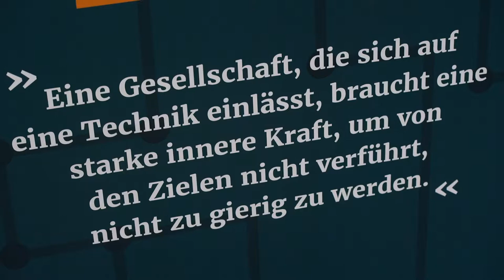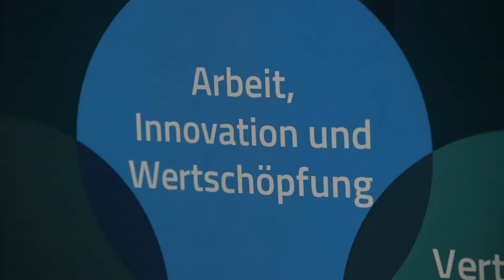Weizenbaum-Institut für die vernetzte Gesellschaft Berlin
Das Weizenbaum-Institut in Berlin steht für vernetzte Forschung für eine vernetze Gesellschaft. Mit diesem Forschungsziel startete das Weizenbaum-Institut im September 2017. Mit dem Aufbau des Weizenbaum-Instituts seit September 2017 fördert das Bundesministerium für Bildung und Forschung (BMBF) die übergreifende und interdisziplinäre Forschung zu Internet und Digitalisierung.

Die Aufgabe des Weizenbaum-Instituts liegt in der grundlagenorientierten, interdisziplinären Forschung unter dem Oberthema „Selbstbestimmung in der vernetzten Gesellschaft“. Selbstbestimmung gilt dabei für Individuen, Gruppen, Organisationen, Staaten und für die Weltgemeinschaft.

Das Weizenbaum-Institut wird von einem Konsortium verschiedener Institute getragen. Dazu gehören die Freie Universität Berlin, die Humboldt-Universität zur Berlin, die Universität der Künste Berlin, die technische Universität Berlin, die Universität Potsdam, das Fraunhofer-Institut für Offene Kommunikationssysteme (FOKUS) und das Wissenschaftszentrum Berlin für Sozialforschung (WZB).

Insgesamt stellt das BMBF für die ersten fünf Jahre 50 Millionen Euro zur Verfügung. 30 Millionen Euro für die ersten drei Jahre wurden bereits bewilligt.

Das Weizenbaum-Institut untersucht aktuelle gesellschaftliche Veränderungen, die sich im Zusammenhang mit der Digitalisierung ergeben. Mit der Förderung geht das BMBF auf einen dringenden Bedarf nach Erforschung und Begleitung des Digitalen Wandels ein.

Das Weizenbaum-Institut ist nach dem Internetpionier Joseph Weizenbaum benannt. Joseph Weizenbaum war ein Informatiker, der sich schon in den 50er Jahren mit ersten Ansätzen künstlicher Intelligenz beschäftigt hat.

Den Erklärfilm hat KOMPAKTMEDIEN gehört zu einer Reihe von zahlreichen Erklärfilmen, die KOMPAKTMEDIEN zum Thema Bildung.Forschung.Digital im Auftrag des Bundesministeriums Für Bildung und Forschung (BMBF) produziert hat.

KOMPAKTMEDIEN ist spezialisiert auf Wissenschaftskommunikation. Wir sind - zusammen mit familie redlich - Rahmenvertragspartner des BMBF.